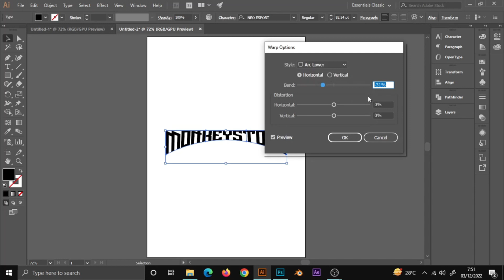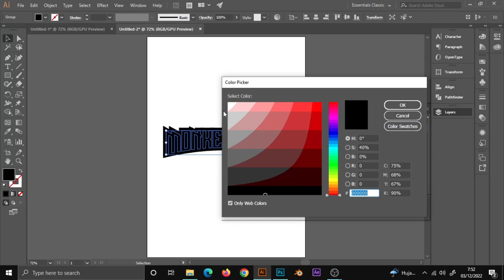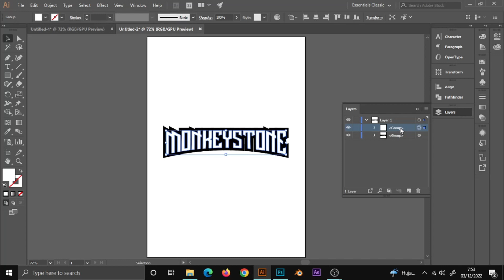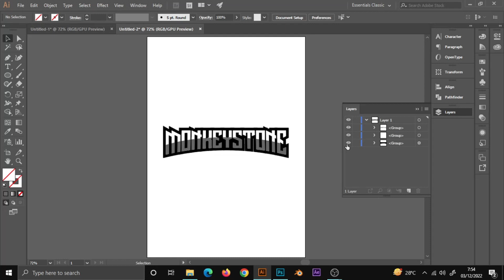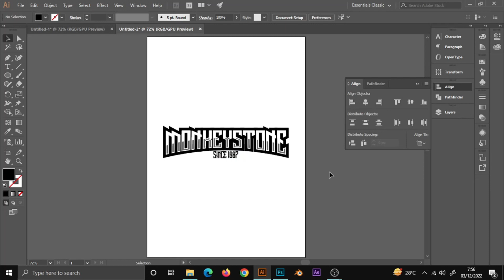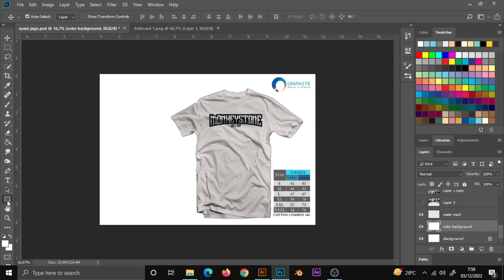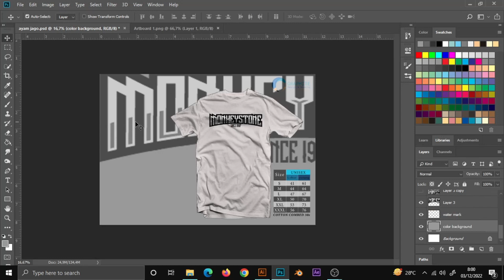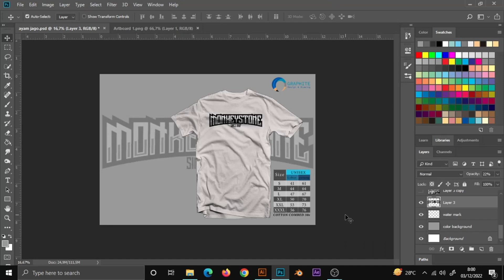desain kaos simpel di adobe illustrator